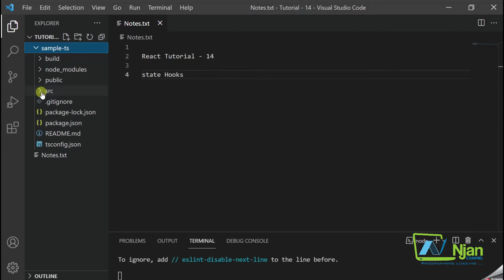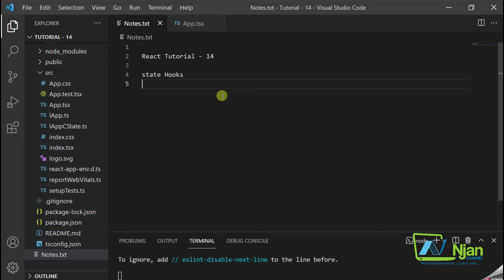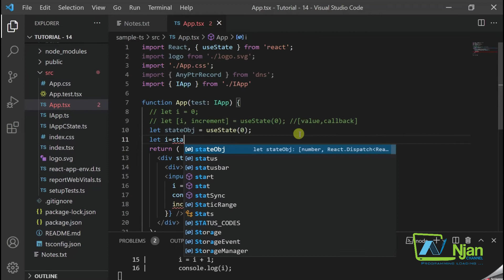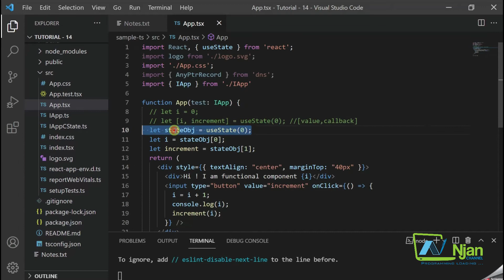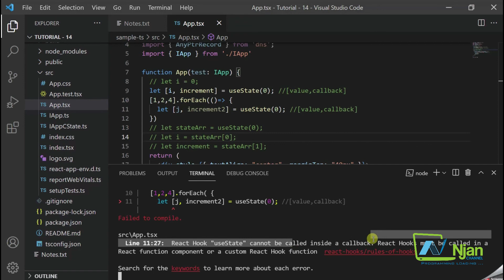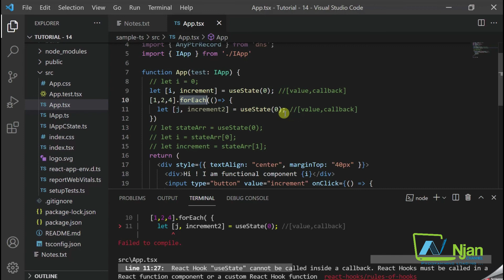ReactJS | State Hooks | Usestate | Basic of React | Tamil Tutorial | NJan channel | Tutorial - 14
This video describe about 'state hooks'.

It also explain follows.

What is state hooks?
How to implement state in functional component?
Usage of usestate?
How usestate is working?
How to implement useState?